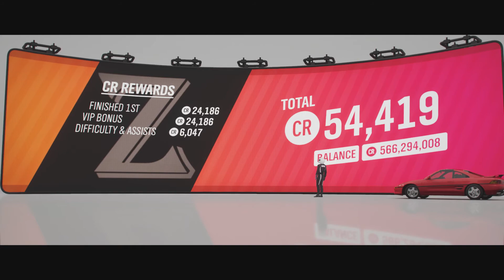Toyota MR2 GT '95 ( Stock ) Test Drive - Forza Horizon 4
In this episode I will test 1995 Toyota MR2 GT.

 B 621 AWD 180 Kw

Ranking:

#47 1998 Toyota Supra RZ - 10 minutes 46 seconds 622 milliseconds

#48 1995 Toyota MR2 GT - 10 minutes 49 seconds 158 milliseconds

#49 1992 Toyota Celica GT-Four RC ST185 - 10 minutes 57 seconds 149 milliseconds

Bye !